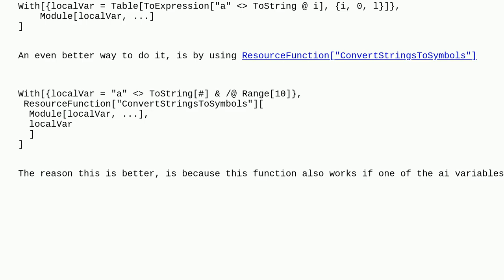Mathematica: Define list of local variables to be parsed to Module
Define list of local variables to be parsed to Module

A special thanks goes out to the community

  scoping